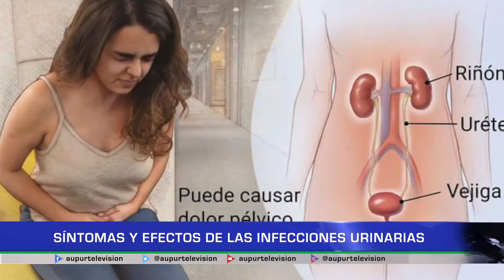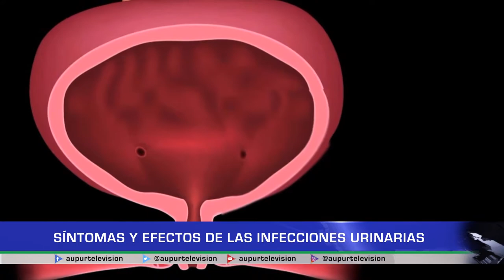Síntomas y efectos de las infecciones urinarias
¿Conoce usted lo propenso que puede estar a adquirir una infección urinaria y cuáles serían las consecuencias?